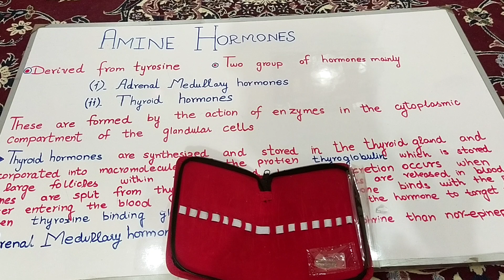Amine hormones synthesis storage and transport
Guyton chapter 75 physiology amine hormones synthesis storage and transport